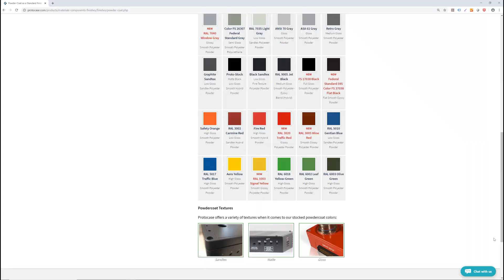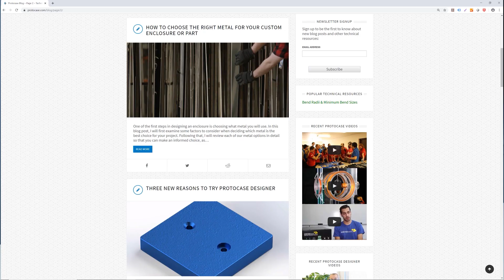Proto Tech Tip - Epoxy vs Polyester Powdercoat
Every week, Team Protocase is bringing you a Proto Tech Tip video, where we'll give an informative look at a particular aspect of sheet metal fabrication and CNC Machining.

This week, Cody from Engineering & Design Services talks about the different powdercoat options that Protocase offers. Specifically, Cody compares and contrasts epoxy and polyester powdercoats.